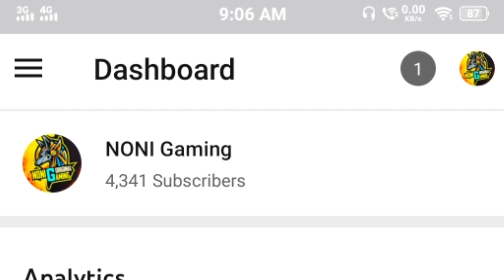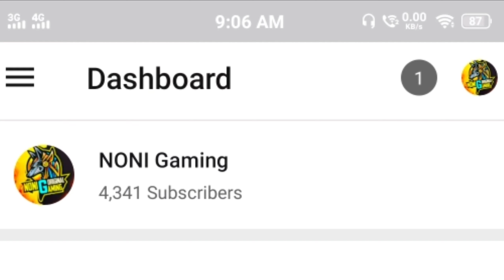FREE FIRE REGIONAL ID NAME CHANGE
Hellow guys welcome to our new Video. so guys kaise hai aap sap i hope aap sabhi aache honge ❤ guys video ko like Kardena and share Karna mat bhuliyega Join our discord
Follow on Facebook My livestreaming app Details on that video *Garena Freefire Youtuber from India (Kolkata) .
1. Garena Free Fire Indonesia Live
2. Garena Free Fire Brazil Live
3. Garena Free Fire India Live
4. Garena Free Fire Singapore Live

* es gameplay mai noob or pro Do No Mara Gaya Hai, Agar Apko Noob Sey Dikkat Hai To aap video leave karkey ja saktey hai. ae video entertainment ke liye banaya gaya he , es mai ham apni proness or noobness nhi dikha rahe hai aur ae sab maine Hindi mai likha hai taki aap samaj sake or ha es gameplay phone mai khela gaya hai, ae sab read karneka bad vi aapko koy dikkat hai to sorry or ae koy attitude mai dikhakey nhi likha maine. My Free Fire id details -
FF ID :- 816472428 (NONI GAMING)
GUILD NAME : NONI GAMING (72273458) My device details -
Mobile : VIVO V15 PRO
(6GB RAM √128 GB ROM) Our youtubers partners -
2. Silent gaming Thank you for your support